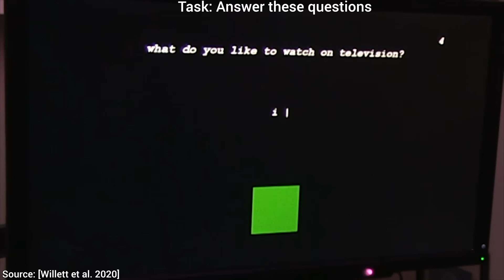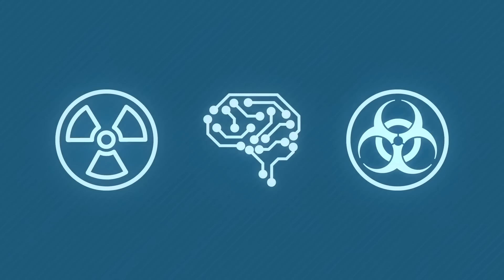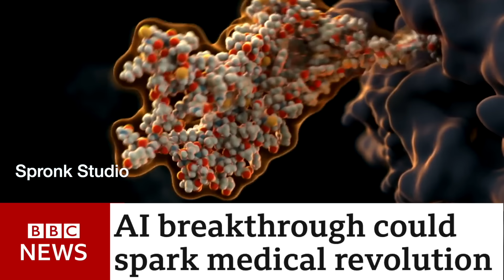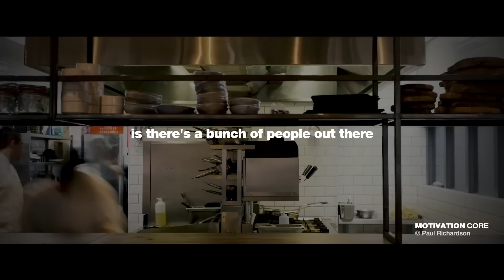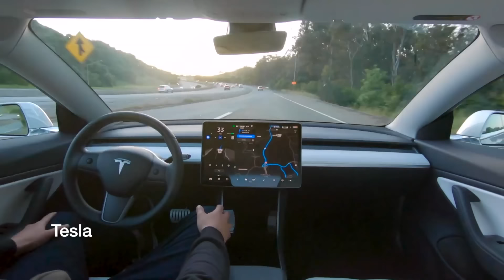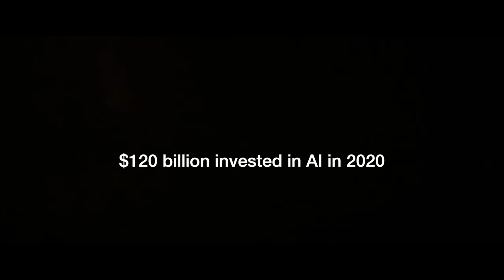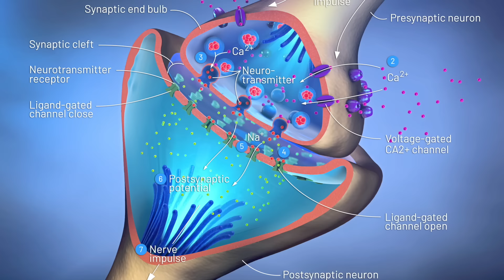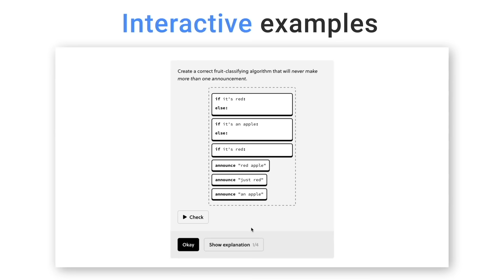This AI says it's conscious and experts are starting to agree. w Elon Musk.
Elon Musk and "conscious AI." - a great place to learn about AI and STEM subjects.

I used GPT-3 and a Synthesia avatar. All answers are by GPT-3 (except the brief joke at the end).

For a deeper drive, I'd recommend the book Life 3.0, by MIT Professor Max Tegmark.

Sources

Elon Musk with Lex Fridman.

Human decisions depend on time of day (peer-reviewed study).

High school student builds brain-controlled AI arm.

Google publishes largest map of brain connectivity.

High-performance brain-to-text communication via imagined handwriting.

Alphafold.